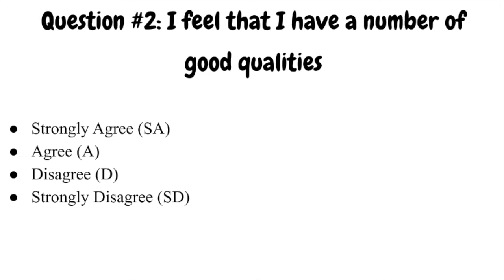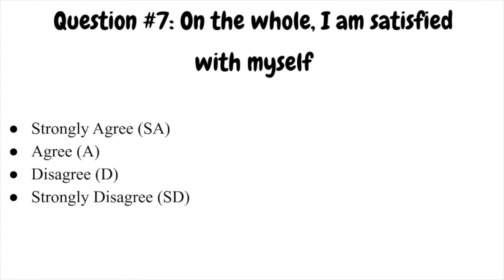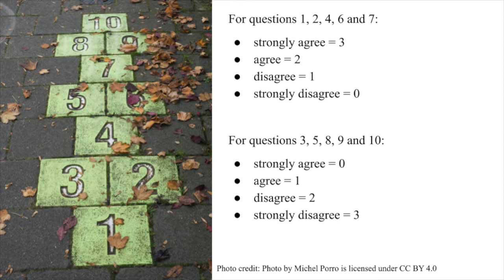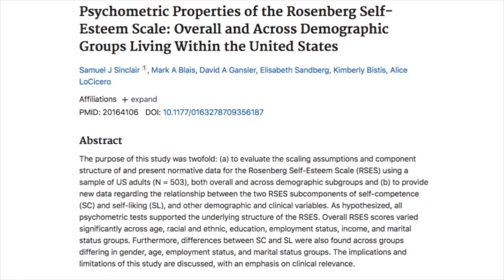What is Your Self-Esteem Score?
The Rosenberg Self-Esteem Scale is one of the most widely used measures of self-esteem. It is a simple design composed of just ten questions.This video will present the Rosenberg Self-Esteem Scale so you can find out what your self-esteem score is!